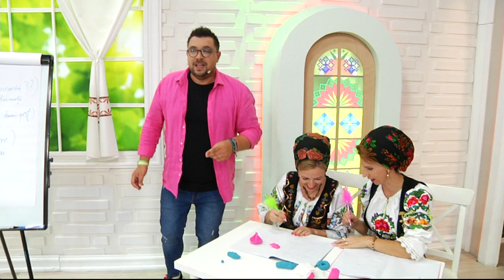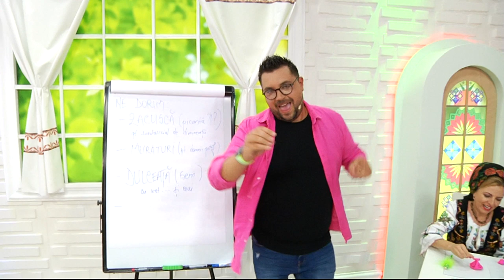Vasilica Tataru Of inima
Vasilica Tataru
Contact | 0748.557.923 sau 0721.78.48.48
Abonati-va acum pentru noutati!
Pentru concerte sau evenimente private mă puteți